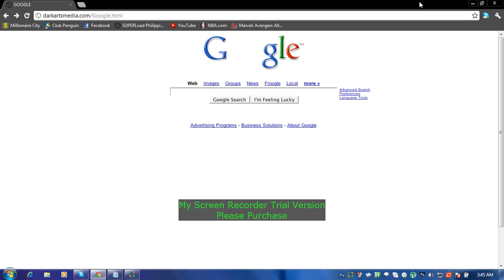Google Trick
For The Revelation!